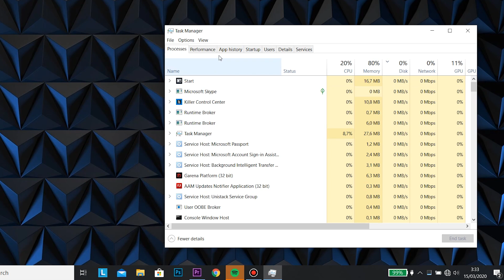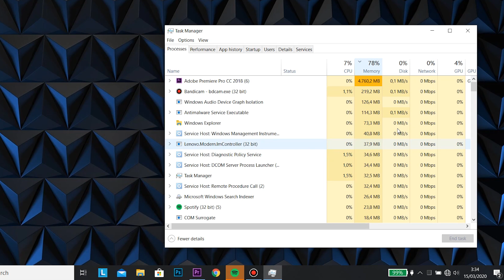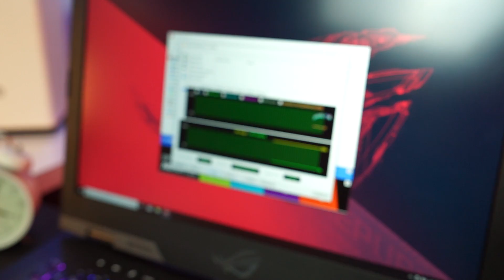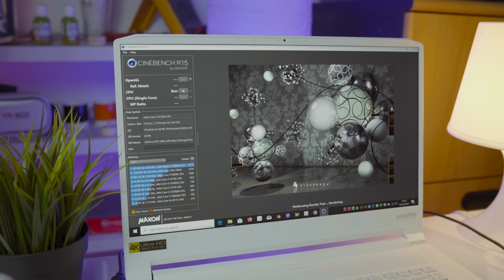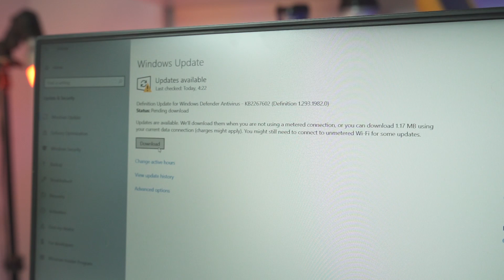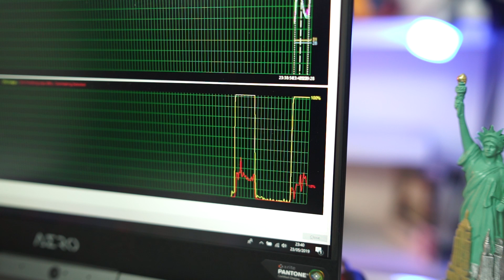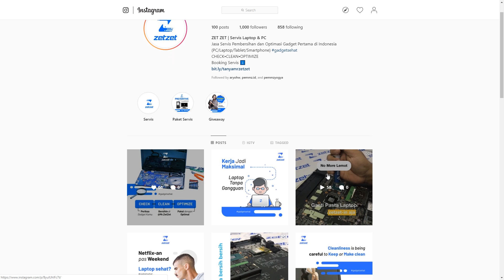TIPS AMPUH Membuat LAPTOP Apapun Jadi AWET !!!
Kali ini kita menyajikan content tips memakai laptop biar awet.
Happy Watching !!!